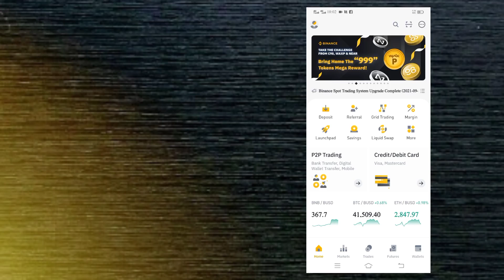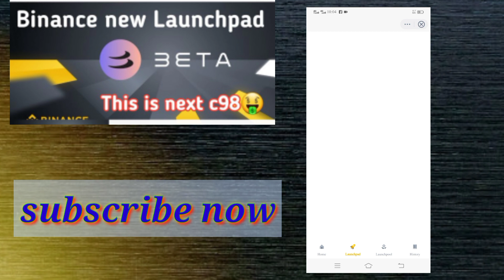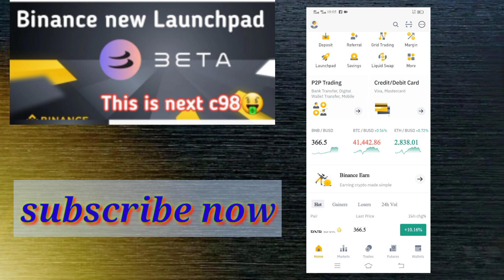BINANCE LAUNCHPAD NEW TOKEN BETA FINANCE | How To Participate In Beta Finance By Binance Launchpad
Hello Crypto Lovers, Ish video me    Binance launchpad pe New coin Beta finance ke bare mein bataya gaya hain. Isme kaise participate karein kab se BNB hold karein. BNB ka price bhi discuss kiya gaya hai to video ko pura dekhe.

​ cryptocurrencies​ cryptocurrencynews​ Crypto​ Cryptoindia​ Cryptoban​ CryptoNews​ Bitcoin​ bitcoins​ bitcoinnews​india bitcoinnewstodat​